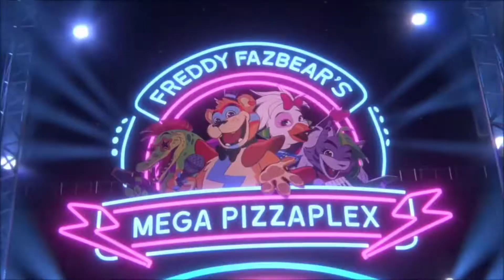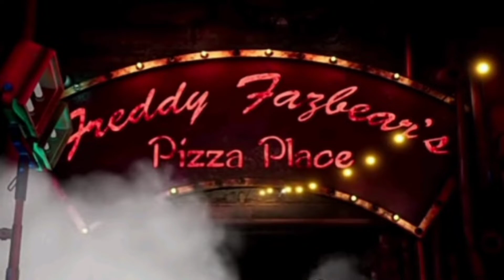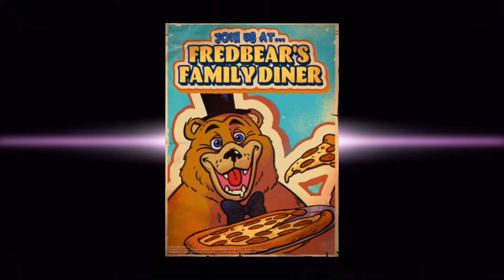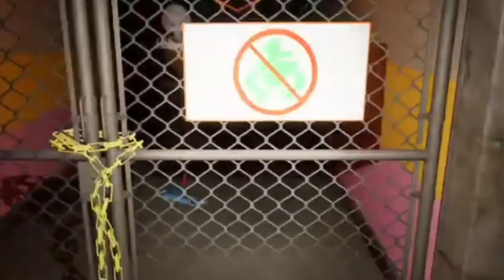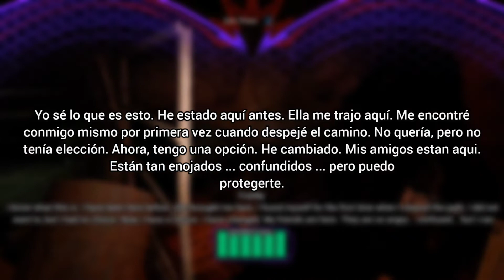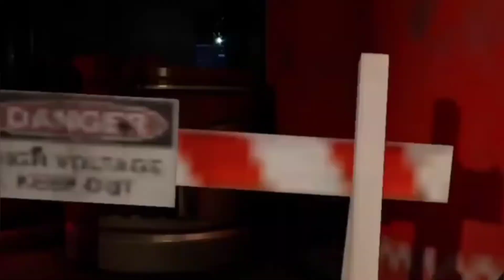Fnaf Security Breach | ¿Glamrock Freddy es Henry?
Nueva teoría a cerca de Glamrock Freddy, un análisis a los rumores del regreso de Henry Emily como el aliado de Gregory en el nuevo juego de Steel Woold Studios y Scott cawthon.